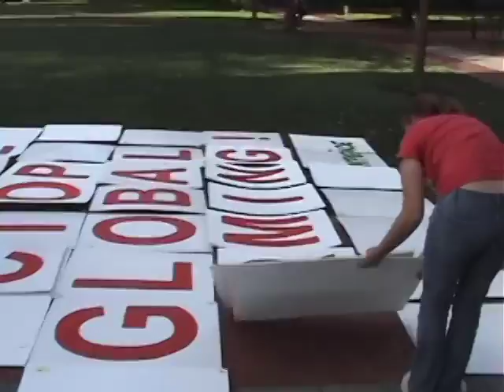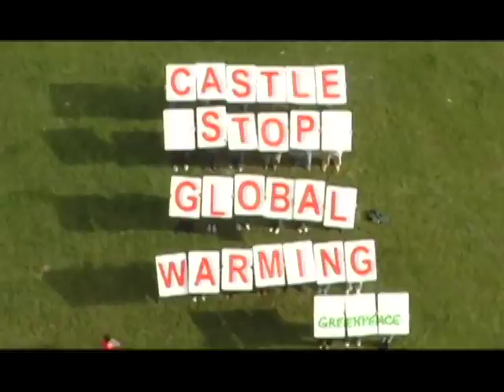Aerial Message to Stop Global Warming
Greenpeace volunteers go to Wilmington, DE to tell Congressman Mike Castle to stop global warming with an aerial message. Also includes interview Karen Hartley-Nagle, the Democratic nominee for Congress and scientist Dr. Chad Tolman.